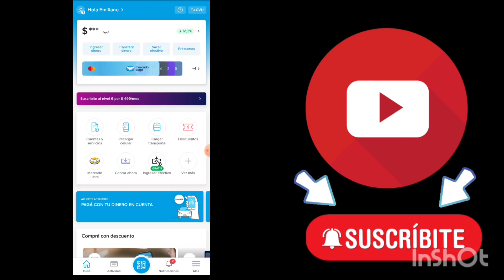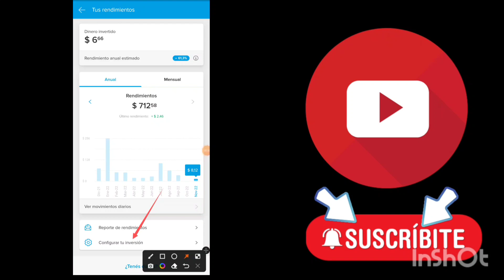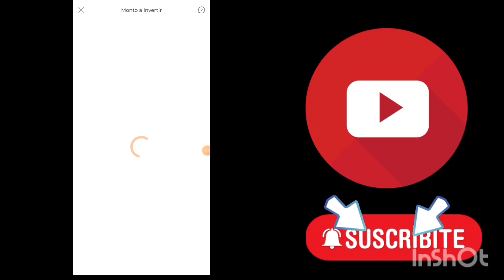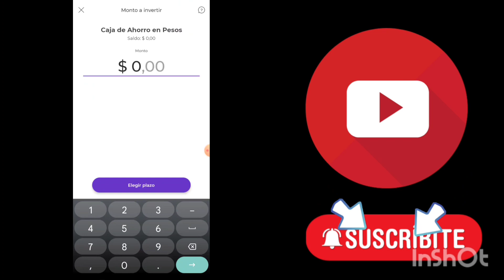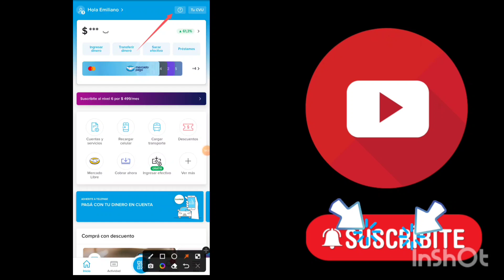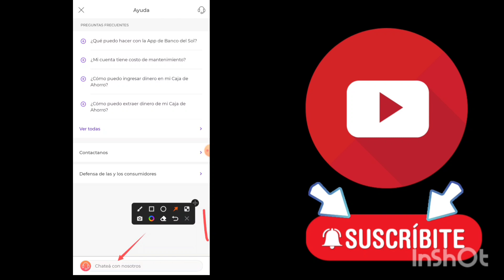✅ MERCADO PAGO vs BANCO DEL SOL ¿en cuál conviene invertir? [ACTUALIZADO]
En el video de hoy les enseño la diferencia entre la app de mercado pago y banco del sol.
En ambas plataformas vamos a poder generar rendimientos, hacer transferencias, pedir préstamos, pagar servicios, recarga de teléfonos y vamos a contar con un montón de funciones más.

Link de descarga segura para uala con 300 pesos de descuento en la primer compra:

Link de descarga segura para mercado pago con 600 pesos de descuento en la primer compra:

Si querés hacer crecer tu canal rápido te dejo un enlace seguro a VIDIQ: